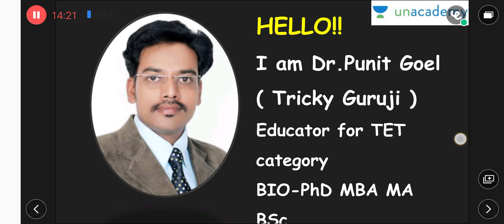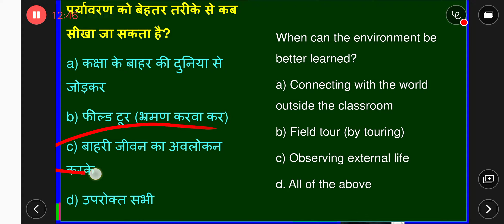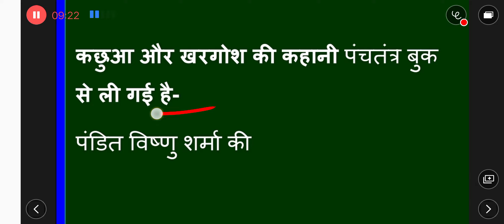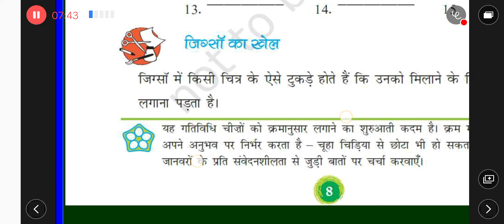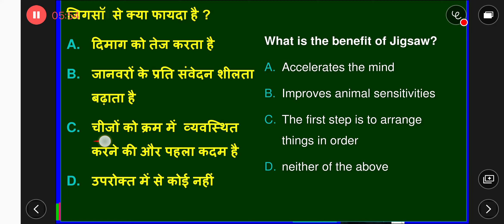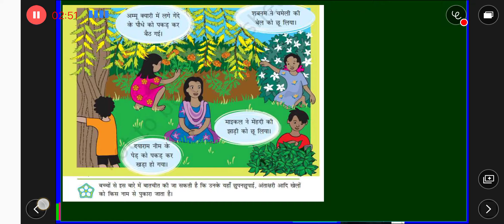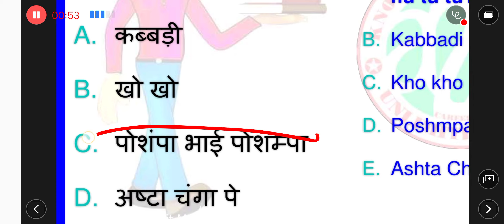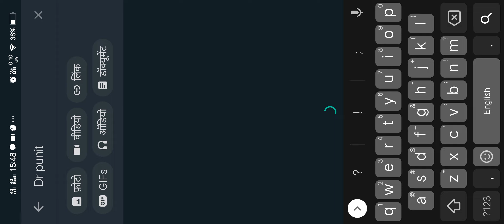NCERT EVs class 3rd content and pedagogy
you can download pdf of this video from here
all PDF Notes and Current Affairs Live Test Available on viden